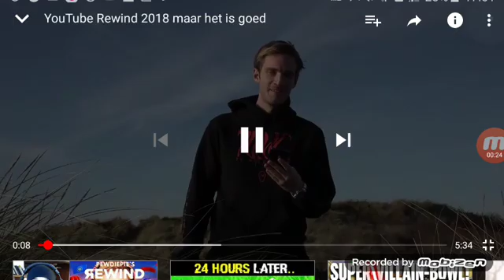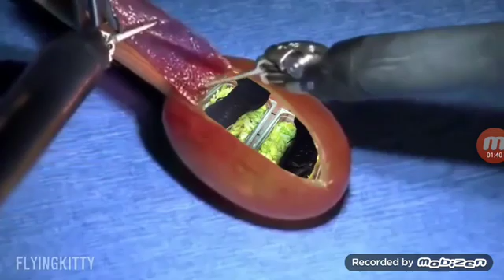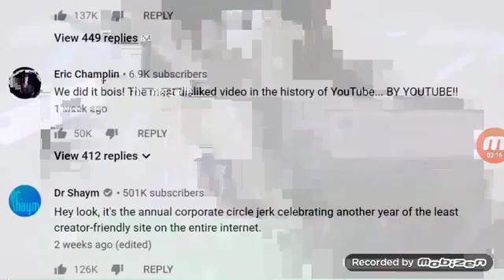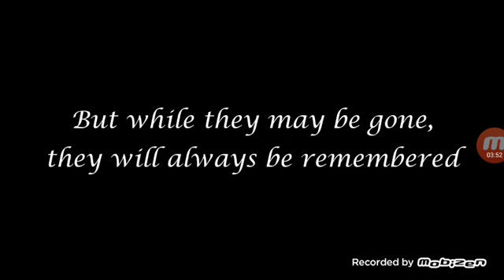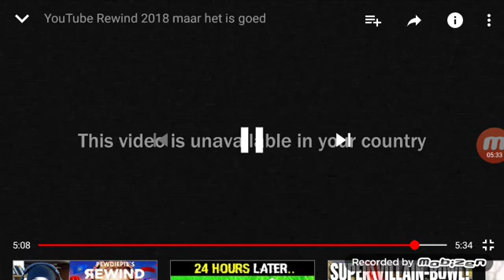Reacting to 2018 rewind